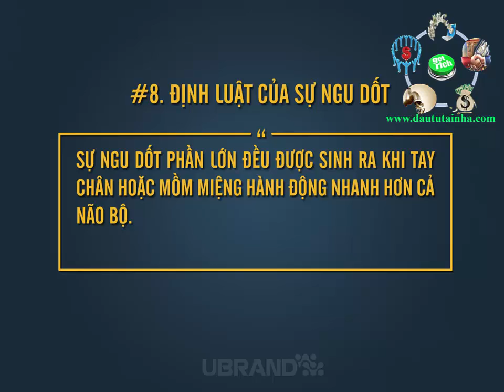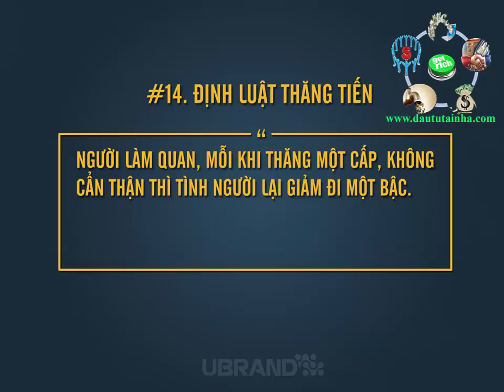[ TƯ DUY LÀM GIÀU ] 18 Định Luật Của Cuộc Đời Nhất Định Phải Biết .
►Giúp bạn có thể kiếm thu nhập bình quân trên 50USD/ngày :
XEM TRỌN BỘ DANH SÁCH PHÁT :
2. Review SÁCH KINH DOANH
3. [SƠN FOREX] - ĐÀO TẠO ĐẦU TƯ FOREX :
4. ĐẦU TƯ THÔNG MINH
5. Chiến Lược Giao Dịch Forex
6. Tư duy làm giàu